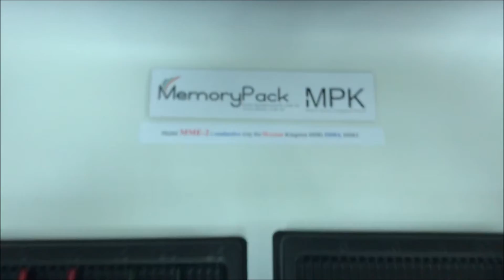Memorypack conductive tray for Kingston DDR ( MME-2 )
Memorypack conductive tray for Kingston DDR ( MME-2 ) MME-2金士頓DDR記憶體內存導電托盤

Memorypack MME-1
Memorypack MME-2
Memorypack 168P
Memorypack 66T5015
MPK MME-1
MPK MME-2
MPK 168P
MPK 66T5015

DDR plastic box
DDR clamshell box
DDR packaging
DDR esd packaging
DDR blister
DDR tray
DDR container

Memory plastic box
Memory clamshell box
Memory packaging
Memory esd packaging
Memory blister
Memory tray
Memory container

RAM plastic box
RAM clamshell box
RAM packaging
RAM esd packaging
RAM blister
RAM tray
RAM container

Module plastic box
Module clamshell box
Module packaging
Module esd packaging
Module blister
Module tray
Module container

DIMM plastic box
DIMM clamshell box
DIMM packaging
DIMM esd packaging
DIMM blister
DIMM tray
DIMM container

Kingston DDR4
Kingston DDR3
Kingston memory
Kingston ram
Kingston module
Kingston Dimm
Kingston packaging
Kingston plastic box
Kingston clamshell packaging

DDR吸塑盒
內存條吸塑盒
Memory吸塑盒
RAM吸塑盒

DDR塑膠盒
內存條塑膠盒
記憶體塑膠盒
Memory塑膠盒
RAM塑膠盒

DDR包裝
內存條包裝
記憶體包裝
Memory包裝
RAM包裝

DDR包材
內存條包材
記憶體包材
Memory包材
RAM包材

DDR抗靜電盒
內存條抗靜電盒
記憶體抗靜電盒
Memory抗靜電盒
RAM抗靜電盒